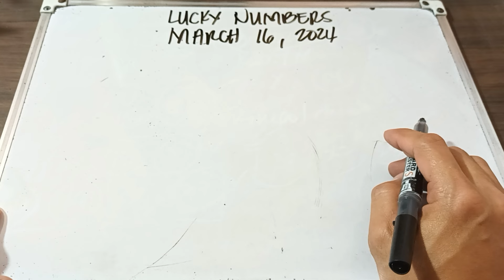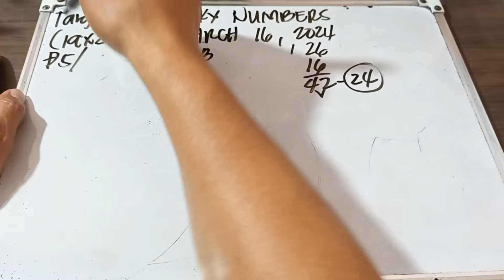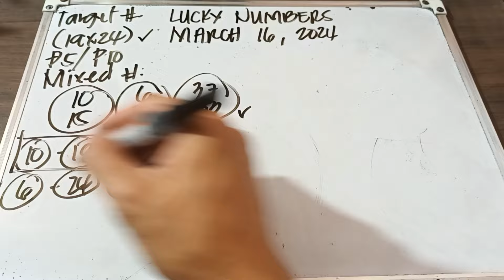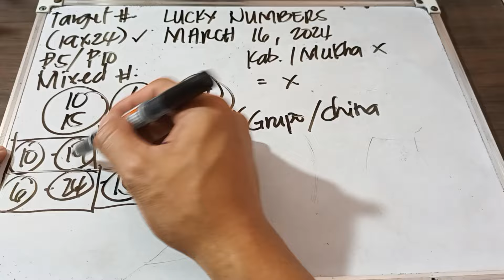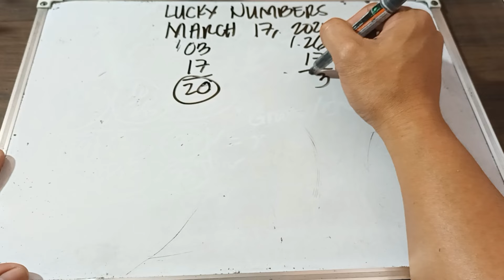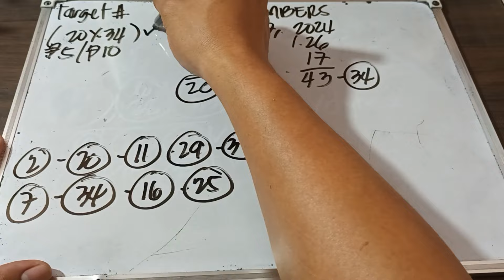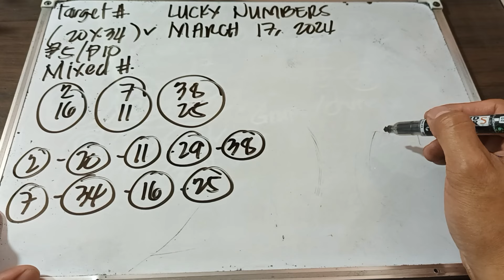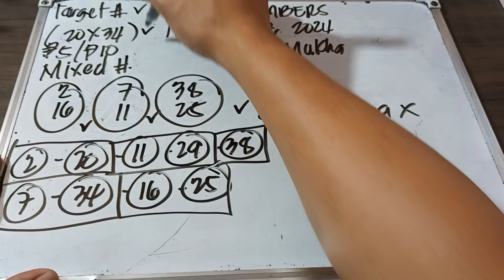LUCKY NUMBERS/ MARCH 16, 2024 & MARCH 17, 2024/ ALL DAY IN ALL LOCATIONS.